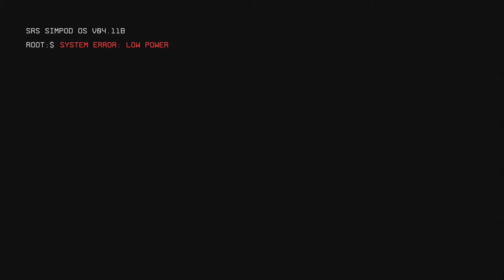Titanfall 2 - Deja Vu - Part 1 - Free Range Testers